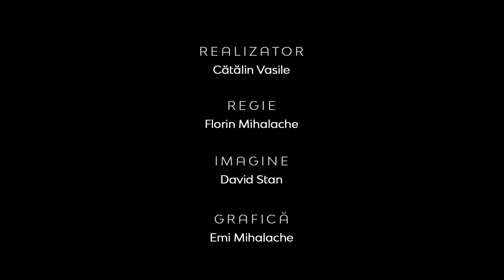Arta Căsniciei | Realitatea la zi | Laurențiu Bărbulescu, coordonator Family Life România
CIF: 33686860